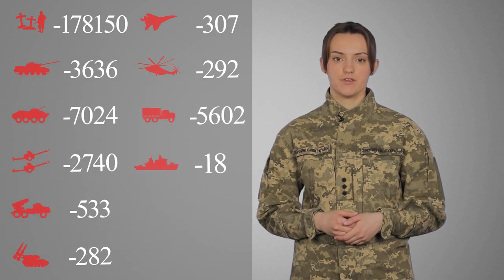Загальні бойові втрати противника з 24.02.22 по 09.04.23